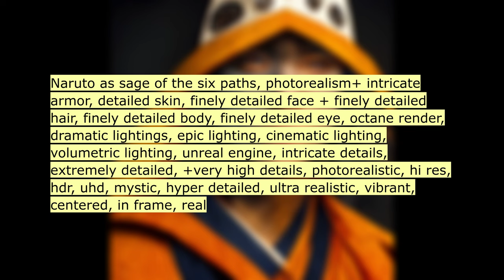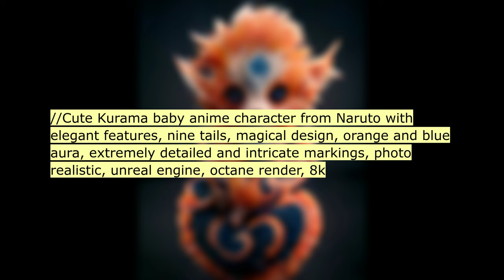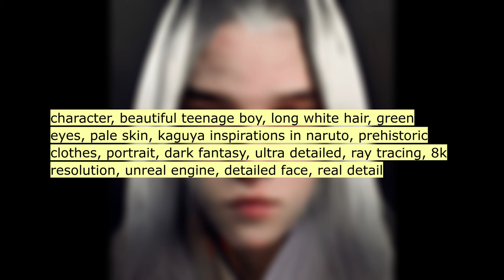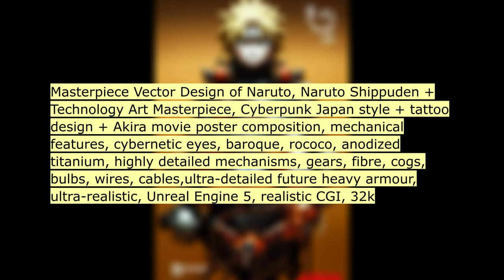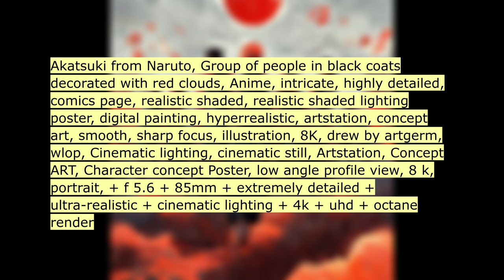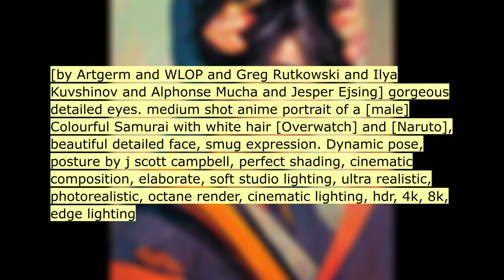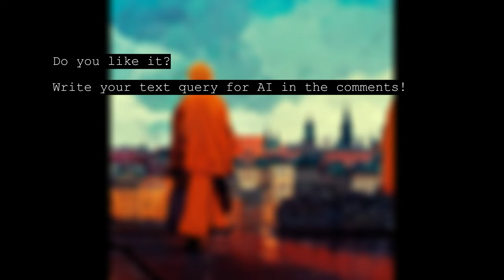Asking an AI to draw: NARUTO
AI generated ART:
00:11 naruto cat with a katana stands in the rain, cy...
00:22 Naruto et Sangoku qui fusionnent
00:33 Naruto Character, hypebeast,in the style of hug...
00:44 male, Hispanic, young, hidden cloud Ninja, kish...
00:55 Naruto as sage of the six paths, photorealism+ ...
01:06 Naruto in a Marvel Movie
01:17 //Cute Kurama baby anime character from Naruto ...
01:28 god Jiraiya sensei posing at the gates of konoh...
01:39 Naruto in style of Hirofumi Matsuoka and Masahi...
01:50 Sangoku avec la tête de Naruto et les yeux d'Hi...
02:01 naruto throwing kunais at a target practice,ult...
02:12 character, beautiful teenage boy, long white ha...
02:23 Setting is in a cyberpunk city street corner , ...
02:34 Naruto drinking Jameson's Whiskey, inside a pub...
02:45 uzumaki naruto skull, oriental background, 8k, ...
02:56 Naruto Uzumaki
03:07 hyper realistic Naruto fighting Luffy 8k
03:18 Naruto as in Trigun Toraigan Yasuhiro
03:29 Masterpiece Vector Design of Naruto, Naruto Shi...
03:40 Batman dressed as Naruto
03:51 Naruto in style of Rembrandt, Rubens, Van Dyck,...
04:02 Chromic iconography + meditating baby chimpmunk...
04:13 Naruto vs Goku fight infinty
04:24 Naruto's Chakra
04:35 Sasuke Uchiha and Naruto spraypainted on the wa...
04:46 naruto
04:57 Tom Cruise dressed as Naruto Shippuden
05:08 Naruto Hokage, 8k, cartoon
05:19 Naruto Uzumaki [Naruto Shippuden] dressed as So...
05:30 uzumaki naruto vs jigen
05:41 Naruto playing cricket
05:52 Akatsuki from Naruto, Group of people in black ...
06:03 [by Artgerm and WLOP and Greg Rutkowski and Ily...
06:14 Naruto in real life
06:25 Artgerm, WLOP, Greg Rutkowski; "Anime Ninja War...
06:36 young naruto,pajamas,Konoha Ninja Village.
06:47 cowboy naruto riding a horse
06:58 Naruto, cowboy
07:09 kakashi from naruto with sword
07:20 My profile to jiraya of Naruto. Realist, 8k, hi...
07:31 Kakashi Atake holding a assault weapon, lightni...
07:42 Naruto Shippuden transforming into fox demon, f...
07:53 Naruto fighting Sasuke, characters from the Shi...
08:04 naruto, prague